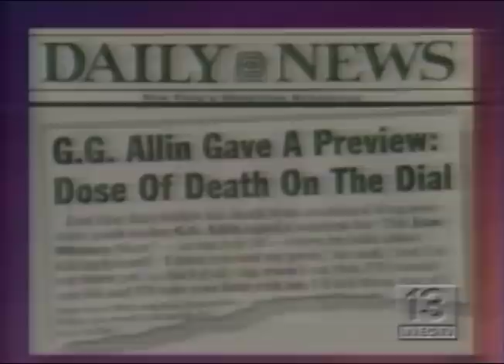GG Allin FINAL INTERVIEW 1993 Michael Alig Jane Whitney FULL Show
Towards the end of his life in 1993, GG started getting more and more mainstream exposure. He was discussed on both Howard Stern’s and Rush Limbaugh’s radio shows. He was the subject of a really good documentary by then-NYU film student Todd Phillips called “Hated”. Also, GG made appearances on many talk shows including “The Jerry Springer Show,” “Geraldo,” and “The Jane Whitney Show.”  While his appearances were always memorable, there’s something about his “Jane Whitney Show” appearance that was particularly stellar, even for GG.  This is GG meeting middle America with all the hysterical overreaction that you would expect from a middle-of-the-road audience.